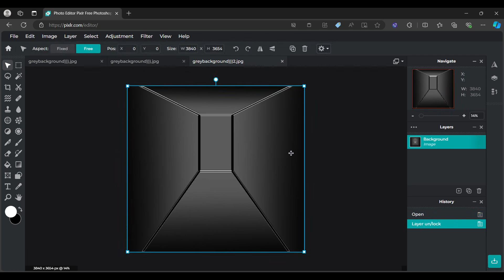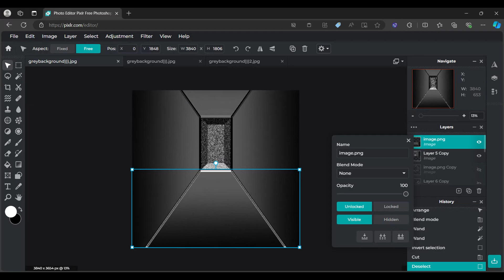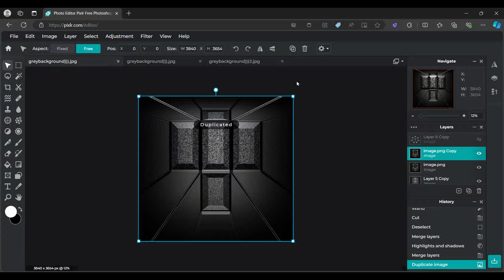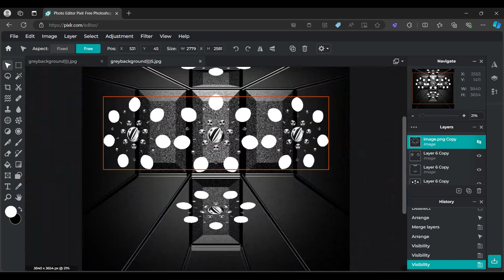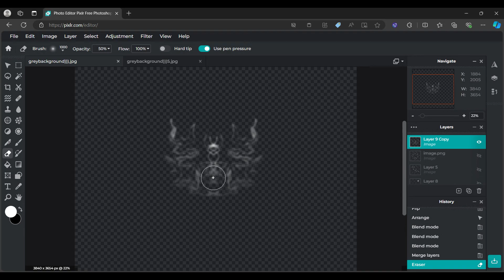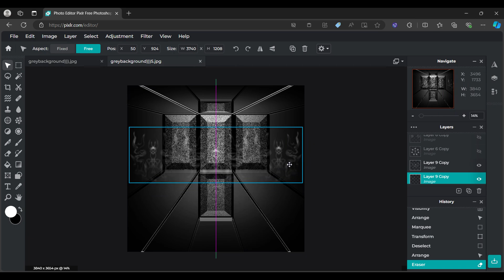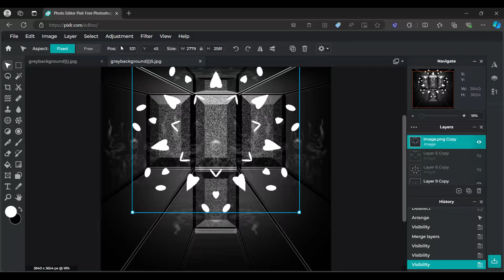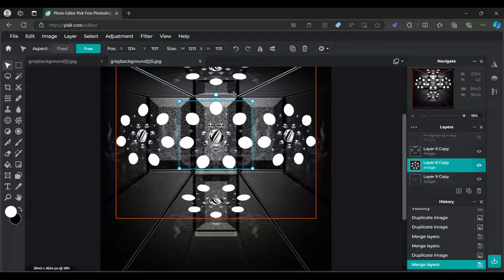2024 10 07 pt 3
By Eric Shawn Thompson Jr.